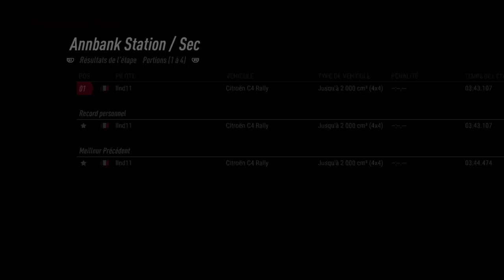DiRT Rally 2.0 test scotland for fun c4 wrc 2023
Test scotland for fun c4 wrc, avec setup d'un record mais bizarrement ca ne m'aide pas...